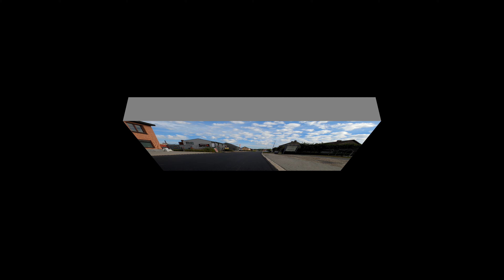54 - De schans (2.0)+53 - Balen - Lommel - Eksel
8/10
Dénivelée nul
Banc régulier
boiser
par météo sec
parking De Schans